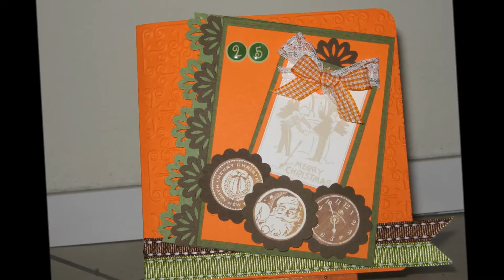Cards di Natale.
Dedico questo piccolo video a tutte le ragazze del gruppo Scrap Immagina e Crea e in particolare alle partecipanti allo Challenge di Natale ,con molto affetto e ammirazione per il loro impegno e passione ,con tutto il mio cuore Mary